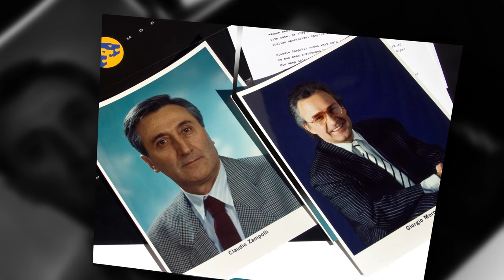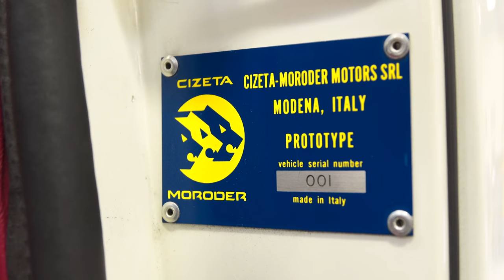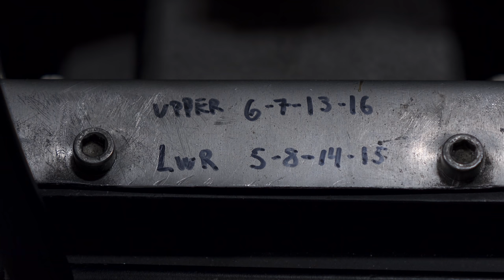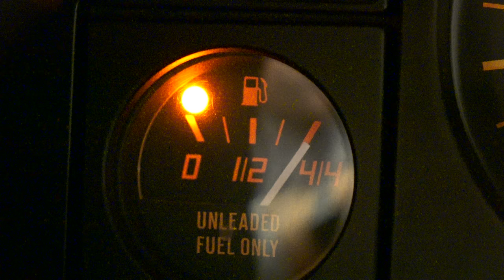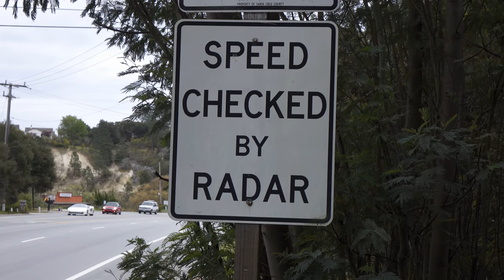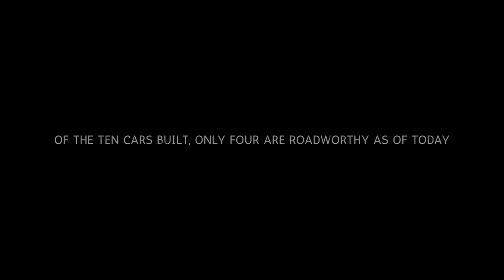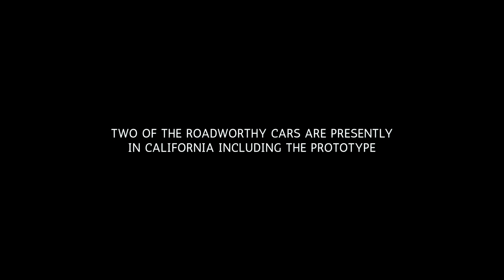Cizeta Moroder V16T: Resurrecting the Wolf Documentary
Restoration and first road test in over 30 years of legendary Cizeta Moroder V16T, the only badged Cizeta Moroder, and 1 of only 10 cars ever built.